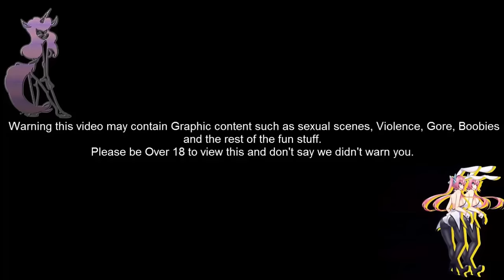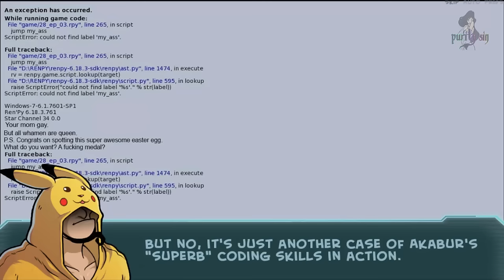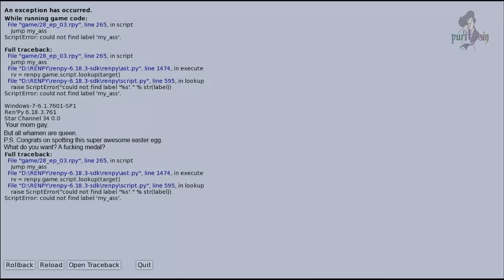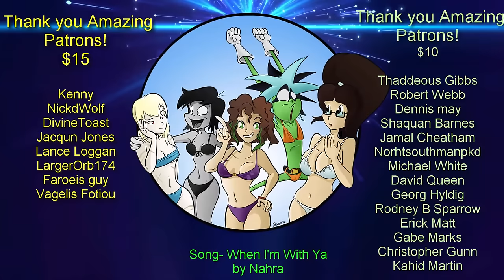Star Channel 34 Part 32 More Artifacts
Purity Sin
Box 145
5342 Clark Road.